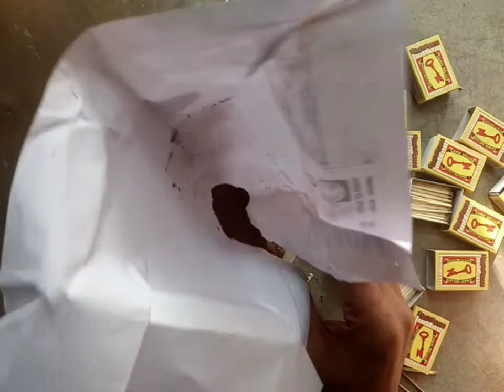how to make ""ROCKET FUEL""" for """ROCKET ENGINE"' kaise banaye ghar ki chijon se